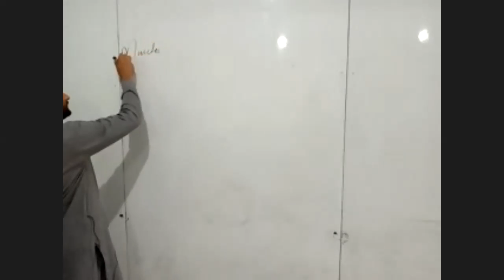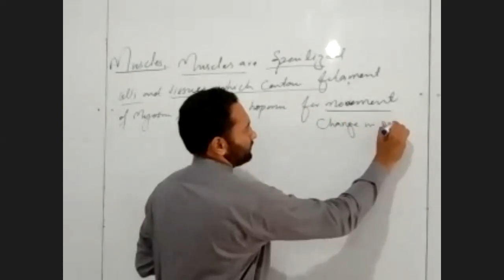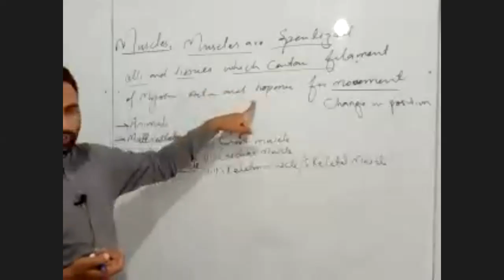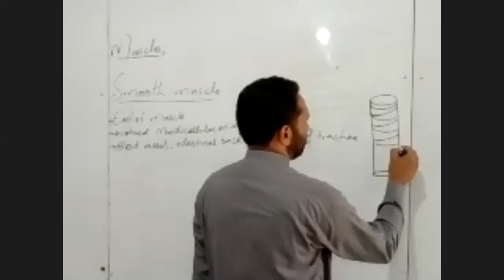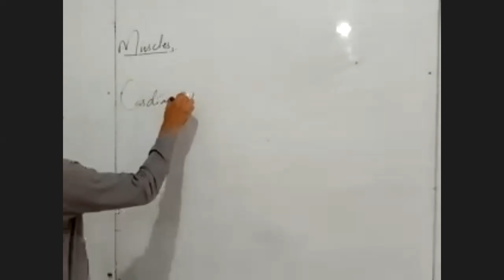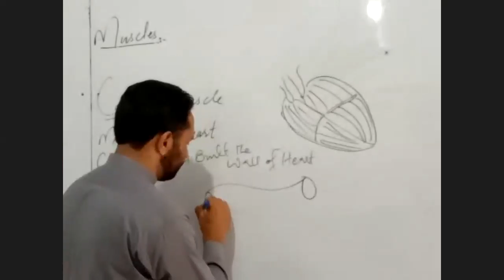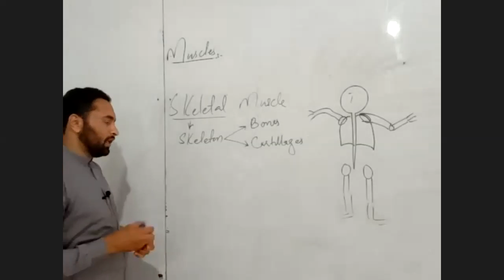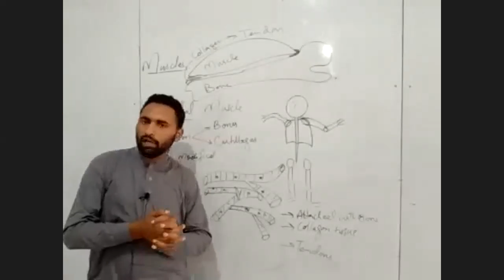muscles & types of muscles